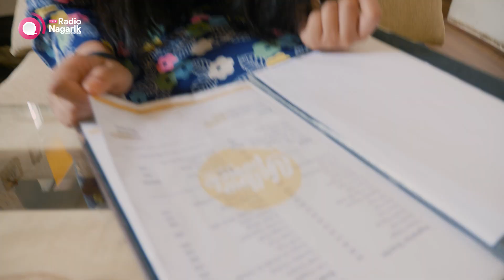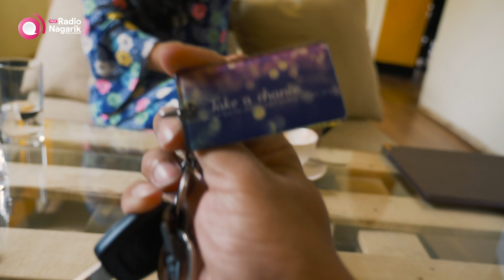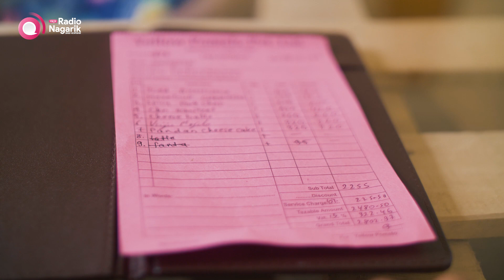youtube video #-6gKxD8WW08